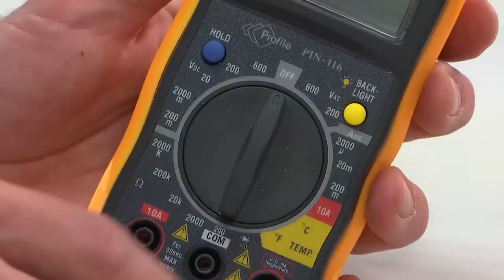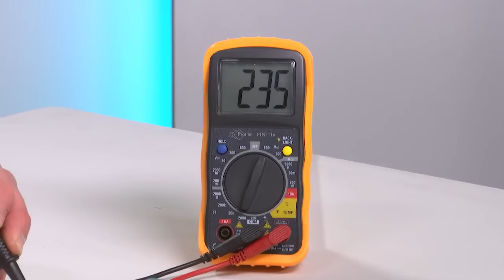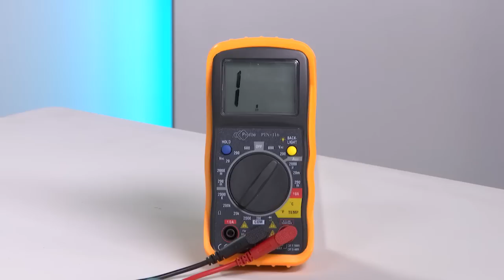Le multimètre, un outil incontournable - Bon travail avec Eltra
Le multimètre devient un outil incontournable dès qu’on a appris à s’en servir.